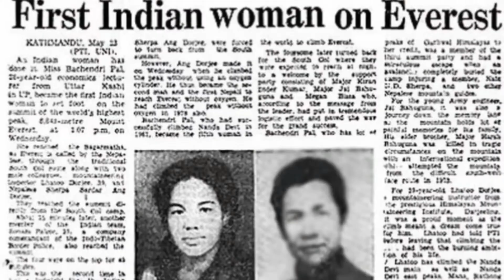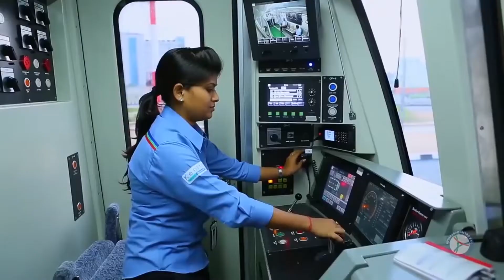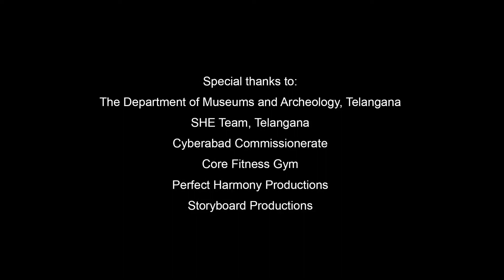Vanita - Women Anthem for Society For Cyber Security Council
Vanita - An ode to Womanhood
WOMEN ANTHEM for Society of Cyber Security Council
Composed by - Shrirang Krishnan & Shyamantan Das
Singers - Shrirang Krishnan & Harini Madhira
Lyricist - Gayatri Manchanda
Arrange & Mix Master - Shyamantan Das
Video by: Entrenuers Talk
Costume of SCSC team - Kriti Social Initiative

Special thanks to:
The Department of Museums and Archeology, Telangana
SHE Team, Telangana
Cyberabad Commissionerate
Core Fitness Gym
Perfect Harmony Productions
Storyboard Productions

Concept and Direction by CISNE FOR ARTS & ENTERTAINMENTS